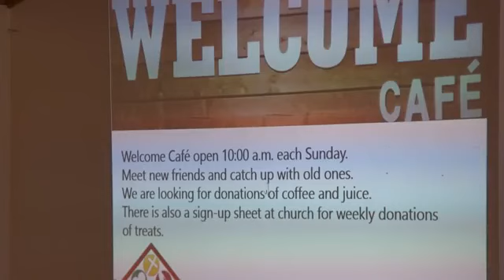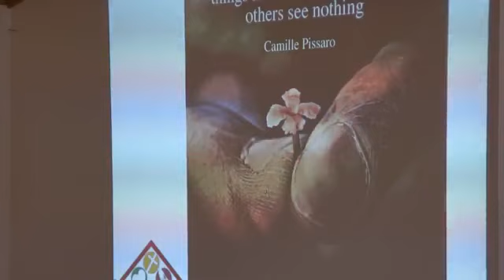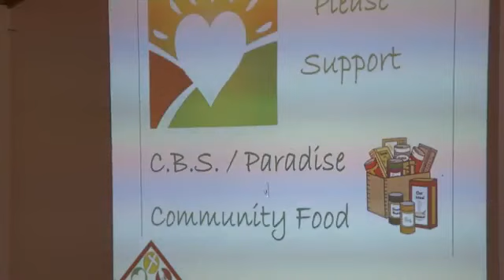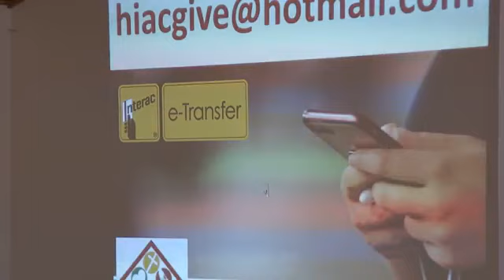Sept 17, 2023